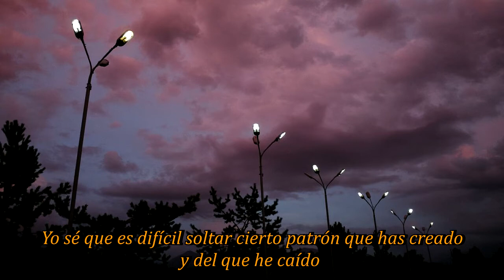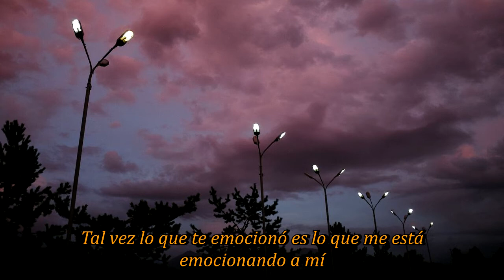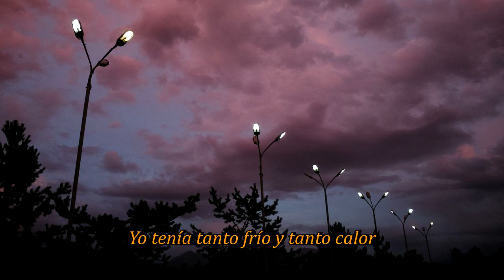Tiny Moving Parts - Birdhouse (Sub Español)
Album: Celebrate (2016)

Lyrics:
I want to twist your skin
I want to feel it
Just how flexible it is
Maybe someday I will eventually know
It’s not as easy as it seems

I know it’s hard to let go
A certain standard you’ve created
And I’ve fallen below
A certain level you’ve created
And how to reach it?

I hope you never let our love descend
Can you please promise me that we will always be friends?
'Cause I
I need this
And if you ever want to know what it’s like to be alone
Just ask me

I’m the example of a lost human being
Maybe what moved you is what’s moving me
Time heals all wounds sounds so confusing
It’s the littlest things

I won’t forget the day
We took off our clothes in the rain
Danced until the morning came
But the memory remains

You were drenched down to the bone
I was so cold yet so warm
A final frail hug on this plateau
Seconds before you had to go

We went inside and dried out the night
Everything is gone but the memory remains